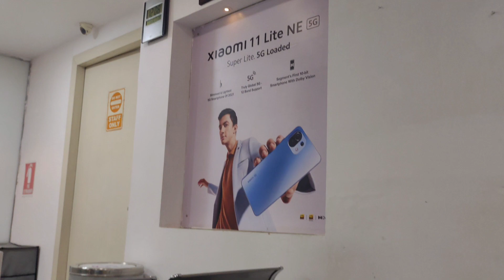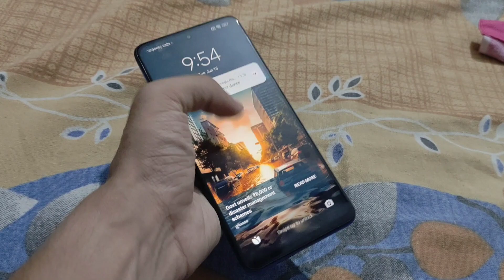MY POCO PHONE IS DEAD IN 2023 | SERVICE CENTER FRAUD | MY MONEY IS WASTE | DO NOT BUY POCO PHONE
we are going to service centre for repairing poco dead phone in 2023